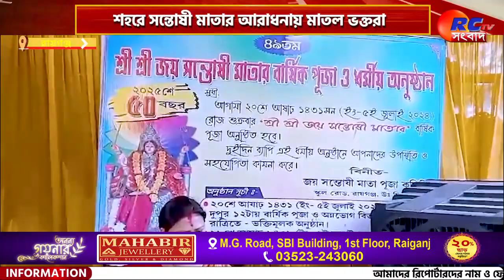Raiganj News | শহরে সন্তোষী মাতার আরাধনায় মাতল ভক্তরা | Rctv Sangbad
সংক্ষেপে খবরের বিষয়ঃ  শুক্রবার ঘটা করে রায়গঞ্জ অনুষ্ঠিত হল সন্তোষী মাতার পুজো। রায়গঞ্জের স্কুল রোডে অবস্থিত সন্তোষী মাতার মন্দিরে প্রতিবছর জাঁকজমকপূর্ণ ভাবে দেবীর আরাধনা করা হয়। এবারেও একই ছবি।